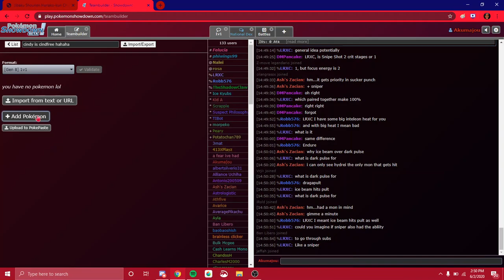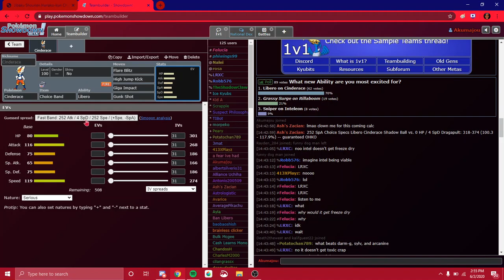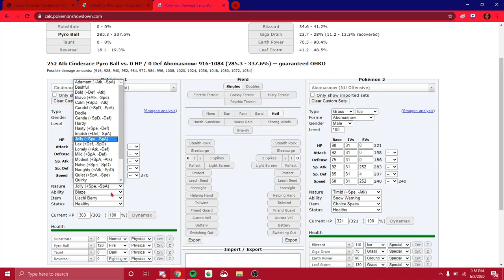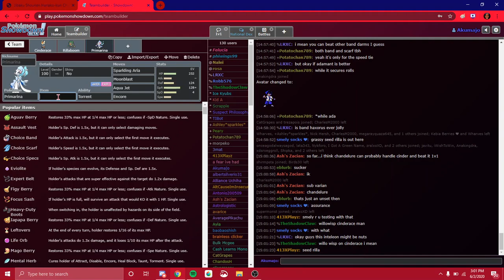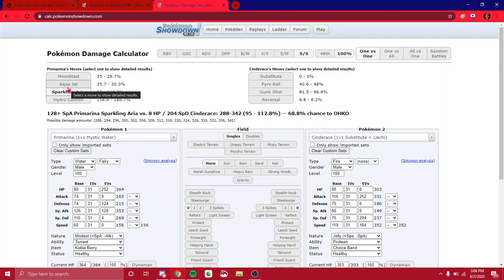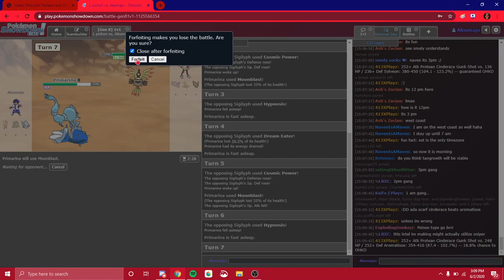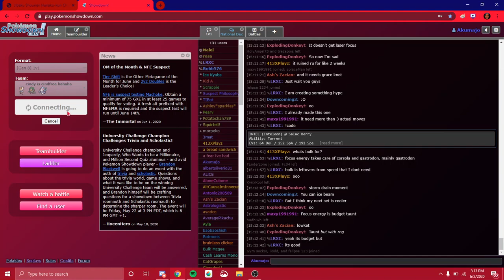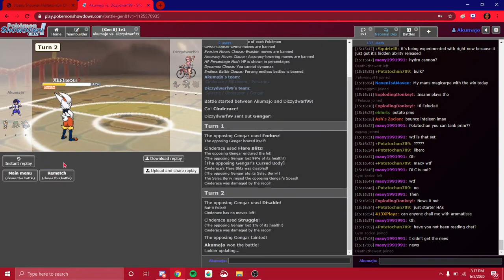Brainless Laddering with Band Libero Cinderace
not the best at making these but i thought id might as well make something for fun